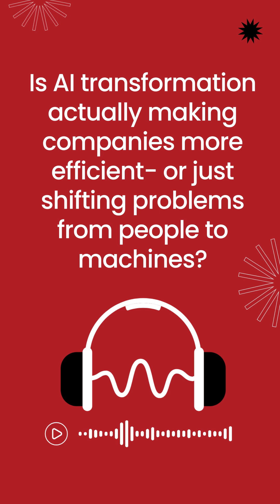Is AI Transformation Actually Making Companies More Efficient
In today's rapidly evolving business landscape, companies are increasingly embracing artificial intelligence transformation to stay ahead of the curve. The integration of ai and machine learning is revolutionizing the way businesses operate, with many organizations investing heavily in smart tech to automate processes and enhance efficiency. But is ai transformation actually making companies more efficient, or are the benefits of automation being overstated? From streamlining workflows to driving innovation, we'll delve into the world of future tech and examine the role of artificial intelligence in shaping the modern enterprise. By exploring real-world examples and expert insights, we'll separate fact from fiction and provide a nuanced understanding of the ai transformation and its potential to drive business success. Whether you're a business leader, entrepreneur, or simply interested in the potential of ai to transform industries, this video is for you. Join us as we explore the exciting and rapidly evolving world of artificial intelligence and its potential to drive efficiency and innovation in the business world.